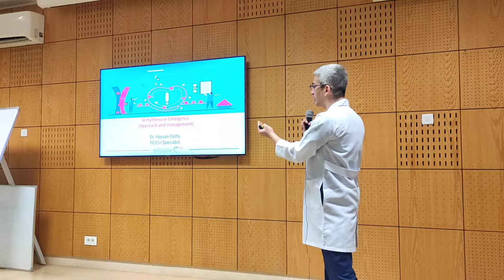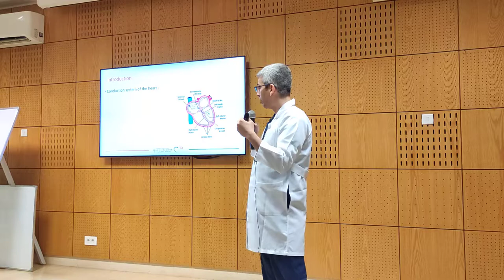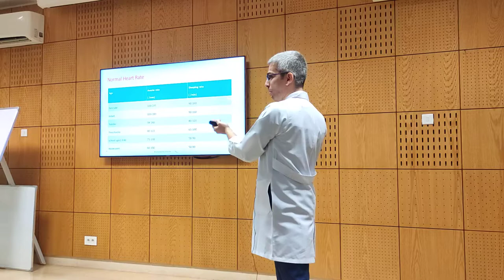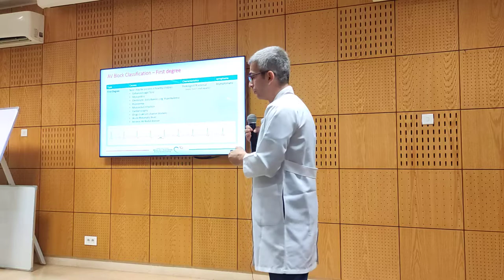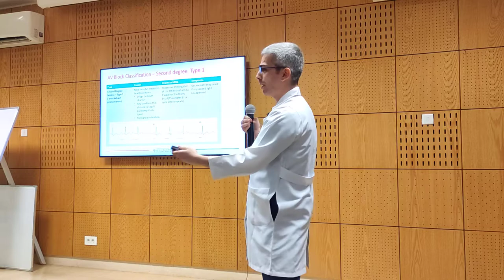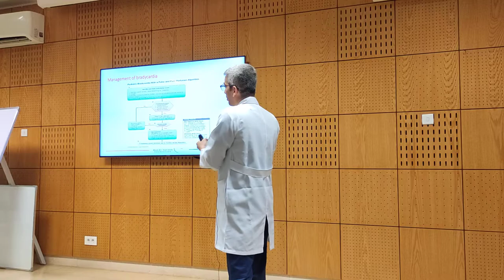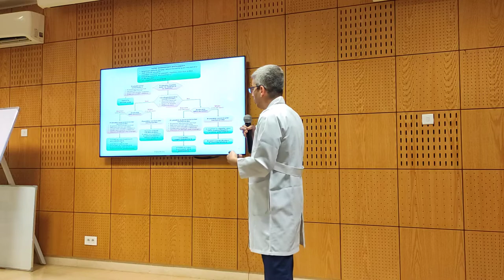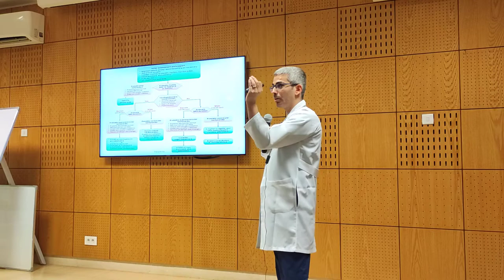Arrhythmia in Pediatric Emergency : Approach and management By Dr Hassan Fathy PCICU specialist